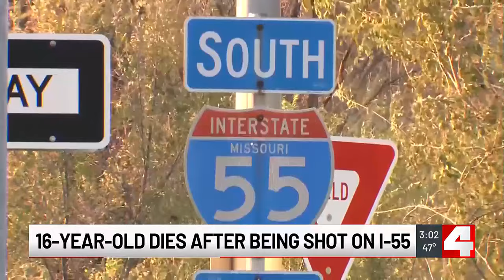High school hockey player dies after being shot on I-55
Colin Brown, 16, died days after being shot on Interstate 55 in St. Louis.